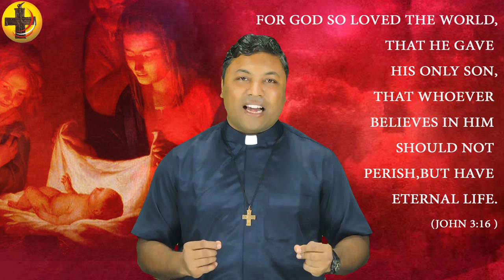Christmas Message - Fr. Joseph Royan C.Ss.R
God sent us his only Son Jesus Christ, to manifest his tremendous Love and Mercy.  Jesus is the visible and tangible expression of God's Mercy and He came to redeem us from our sins and to set us free.